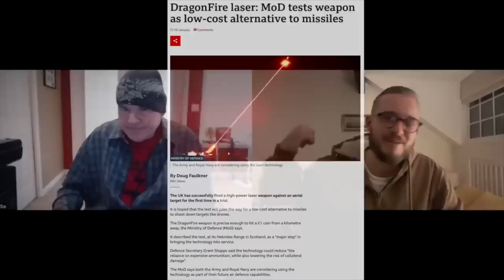Top Secret Physicist Gives Warning to Global Elites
Dr. Salvatore Cezar Pais is an American aerospace engineer and inventor, currently working for the United States Space Force.

Gain Early Access to Content & Our Private Discord Server